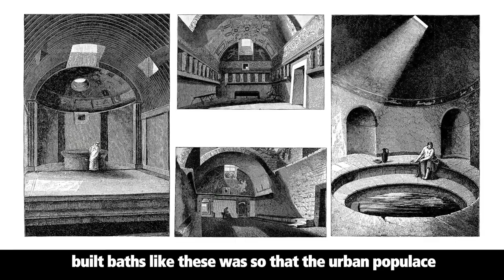Le Terme di Caracalla